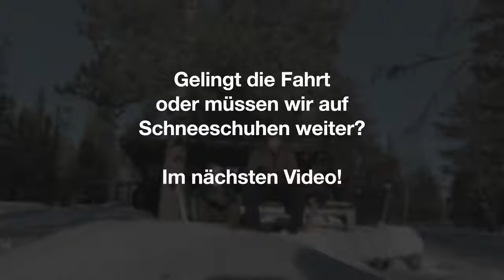Mit dem Knaus im Winter nach Skandinavien | Glätte, Kälte und Heizungsprobleme | Wir lieben es!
Winter Roadtrip | Mit dem Wohnmobil im Winter nach Skandinavien

Endlich sind wir wieder mit dem Wohnmobil auf dem Weg in den hohen Norden, nach Skandinavien!
Wir sind mit dem Knaus Vansation 640 MEG auf MAN TGE unterwegs in die hoffentlich arktische Kälte und schneebedeckte Landschaften.
Denn wir mögen das - und genießen das manchmal harsche Winterwetter im Norden.
Fahren auf Eis, Probleme mit der Heizung, eingefrorene Abwasserrohre, kein Gas...all das kann passieren und gehört irgendwie zu solch einer Reise.

Wie schlägt sich der neue Van auf seiner ersten Winterreise?
Vorgesorgt haben wir - eine 2. (Diesel-) Heizung von Autoterm wurde verbaut, Isolierungen für die Fenster gebastelt, gute Winterreifen aufgezogen und Schaufel, Seil, Schneeketten etc. liegen im Heck bereit.
-32 Grad haben wir schon erlebt...wird es diesmal auch so kalt?

Dies ist der erste Teil der Reise, 3 Tage unserer insgesamt 3 Wochen langen Reise.

Leider hatten wir mit der 360-Grad-Kamera Tonprobleme...die wir hoffentlich später mit einem anderen Mikrofon gelöst haben.

Viel Spaß bei Zuschauen!

Viele Grüße Michael & Natascha